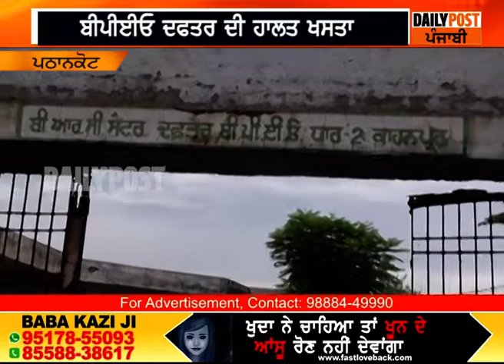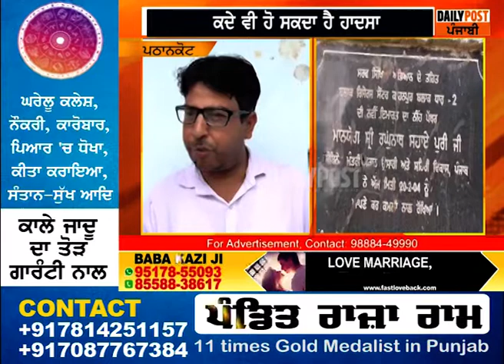ਇਹ ਸਰਕਾਰੀ ਦਫਤਰ ਕਿਸੇ ਵੱਡੇ ਹਾਦਸੇ ਨੂੰ ਦੇ ਰਿਹਾ ਸੱਦਾ, ਹਾਲਤ ਖਸਤਾ